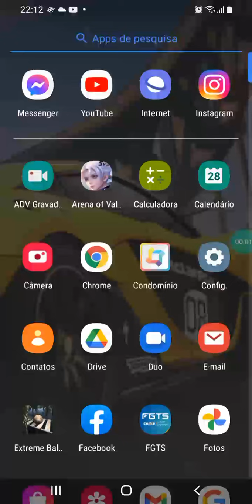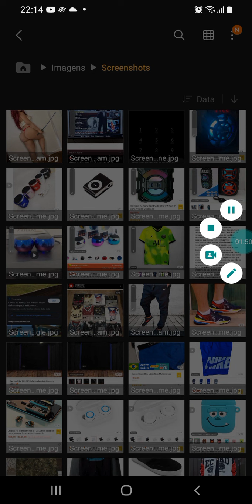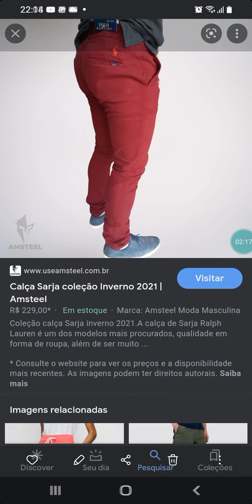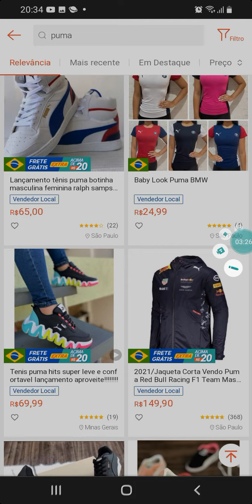fotos mt aletorias !